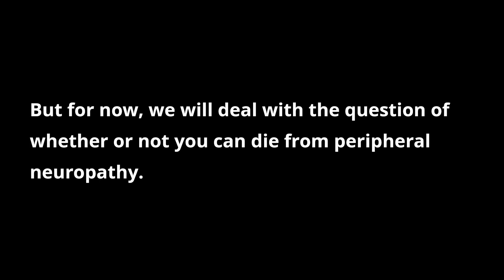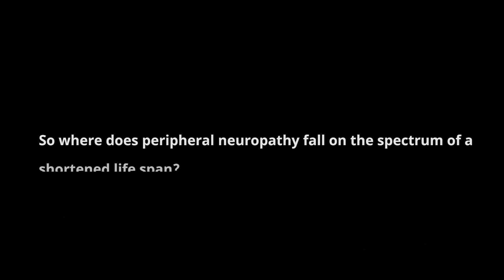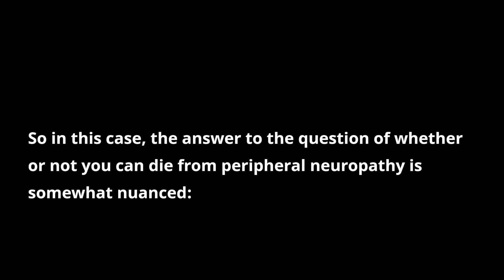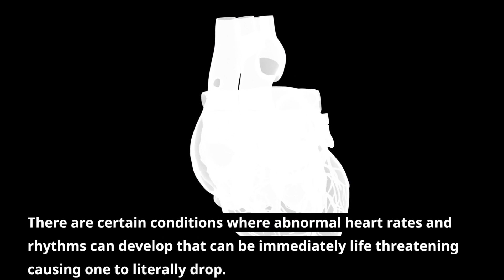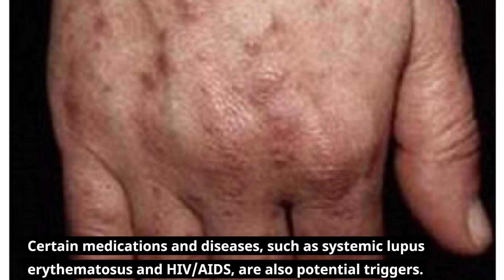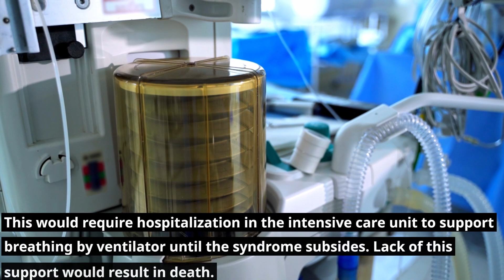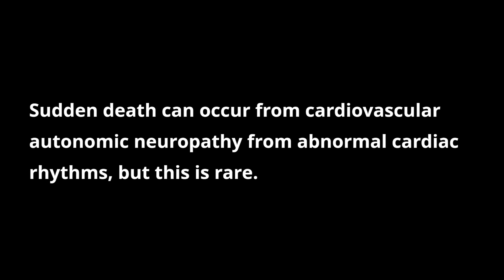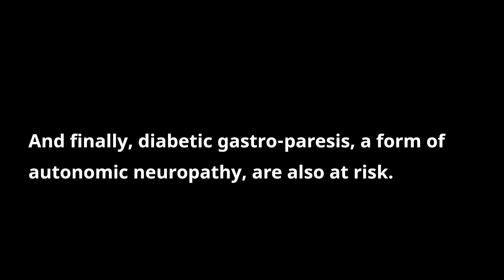Can You Die From Peripheral Neuropathy? - A Good Health Tube Production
Reverse your peripheral neuropathy?
Can you die from Peripheral neuropathy? Possibly, but not necessarily. Sound confusing? Watch the video for the complete explanation.

Chapters
00:00 Introduction
01:35 Neuropathy and Shortened Lifespan
02:10 Mitigation Strategies
02:41 Sudden Death
03:43 Guillain-Barre. Syndrome
05:32 Dehydration
06:16 Video Recap
07:21 The Enzyme